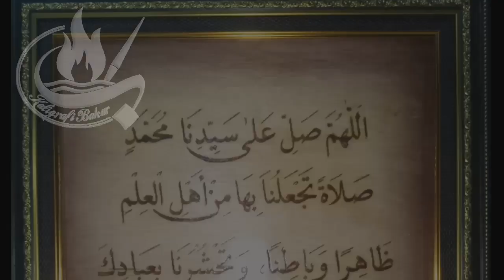PENULISAN SHOLAWAT ILMU SYEKH MUHAMMAD KHOLIL BANGKALAN (Pirografy)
ﺍَﻟﻠّٰﻬُﻢَّ ﺻَﻞِّ ﻋَﻠَﻰ ﺳَﻴِّﺪِﻧَﺎ ﻣُﺤَﻤَّﺪٍ ﺻَﻠَﺎﺓً ﺗَﺠْﻌَﻠُﻨَﺎ ﺑِﻬَﺎ ﻣِﻦْ ﺍَﻫْﻞِ ﺍﻟْﻌِﻠْﻢِ ﻇَﺎﻫِﺮًﺍ ﻭَ ﺑَﺎﻃِﻨًﺎ ﻭَ ﺗَﺤْﺸُﺮُﻧَﺎ ﺑِﻌِﺒَﺎﺩِﻙَ ﺍﻟﺼَّﻠِﺤِﻴْﻦَ ﻓِﻲ ﺩُﻧْﻴَﺎﻧَﺎ ﻭَ ﺍُﺧْﺮَﺍﻧَﺎ ﻭَ ﻋَﻠَﻰ ﺁﻟِﻪِ ﻭَ ﺻَﺤْﺒِﻪِ ﻭَ ﺳَﻠِّﻢْ

Allahumma sholli ’alaa sayyidinaa Muhammadin sholatan taj’alunaa bihaa min ahlil ’ilmi dzoohiron wa baathinan, Wa tahsyurunaa bi’ibaadikash shoolihiina fii dunyaanaa wa ukhroonaa wa’alaa aalihii wa shohbihii wasallim.

Artinya : Yaa Allah berikanlah shalawat dan salam kepada junjungan kita sayyidina Muhammad saw. yang dengan shalawat tersebut Engkau jadikan kami termasuk dari golongn ahli ilmu baik dzohir maupun bathin dan Engkau kumpulkan kami bersama hamba-hamba-Mu yang sholeh baik di dunia maupun di akhirat dan atas para keluarganya dan para sahabatnya.